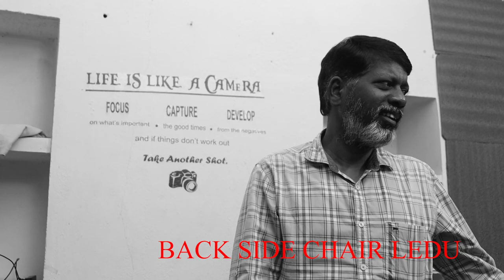and behind the scene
Hlo dear here is the velugu chikati full cover song  is out its based upon a real story
Here we are announcing some information  some people truly and wildly behaving to there parents
Kindly requesting to everyone No one is permanent parents is over backbone 💪

happy birthday sushath singh raj put sir 😍
   ur lives forever our hearts❤💞